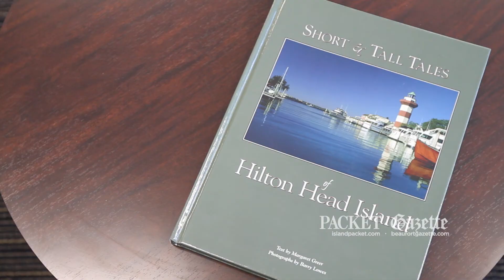John Paul II Catholic School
Ross Kuykendall, head of the school's facilities committee, walks through one of the new classrooms Friday at the John Paul II Catholic School.  The long-planned middle and high school is scheduled to open in early January.